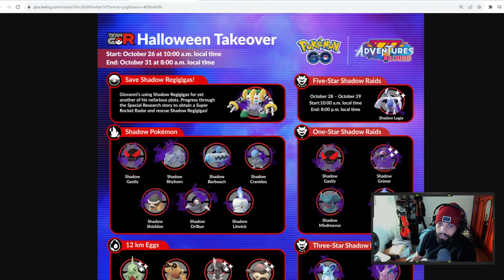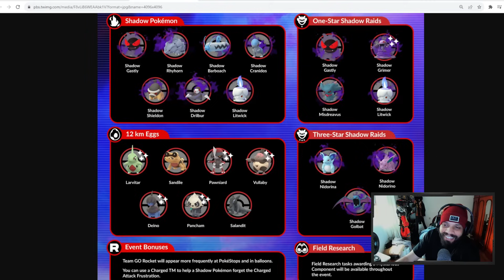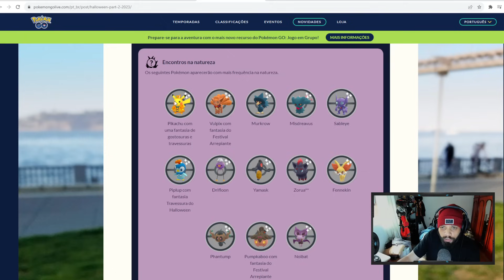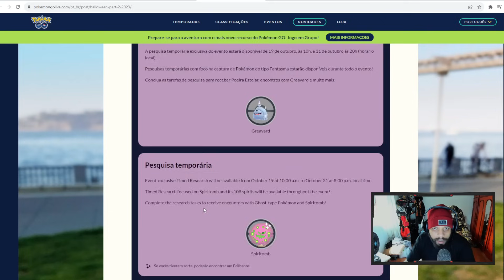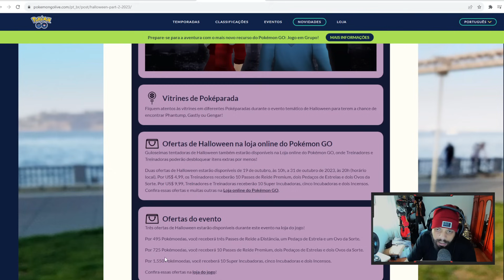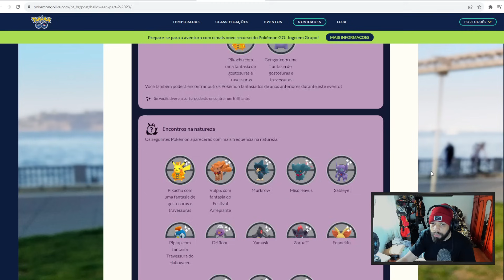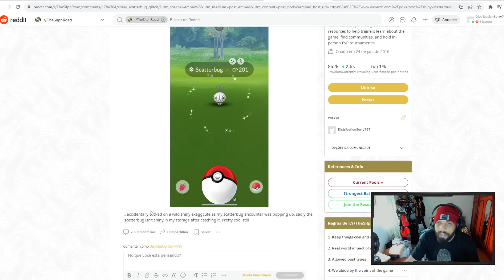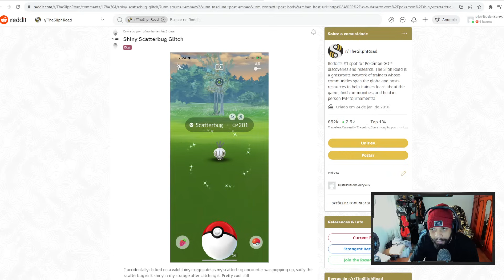O PRIMEIRO SCATTERBUG SHINY DO MUNDO / ZOROARK SHINY NO MELHOR EVENTO DO ANO